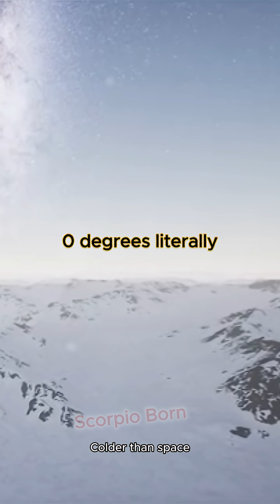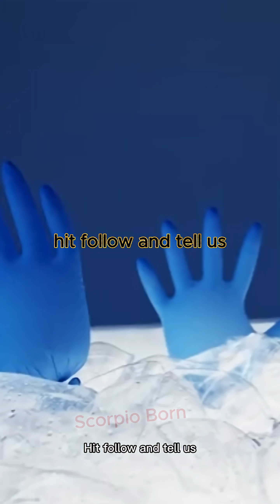Why Nothing Can Be Truly “Zero Degrees” @ScorpioBorn5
Yours Queries:
Space Mysteries
space facts
space science
science
facts about space and the universe
facts
facts about space
about space
facts about space and stars
space
space x
universe facts
facts about space bright side
space race
space documentary
amazing space facts
science documentary